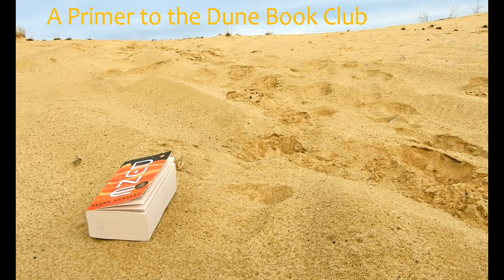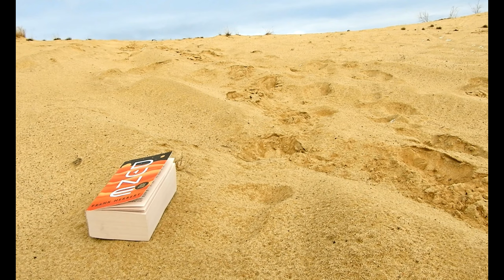Dune Book Club | Episode Zero | A Primer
I'm doing a Book Club for Frank Herbert's Dune!
This primer gives the why and how of it...
Table of contents
0:00 Intro
0:18 Something new for the channel
1:16 My history with Dune
4:25 About the Book Club
7:20 End ramblings
7:47 End card (and the dreaded interquels)